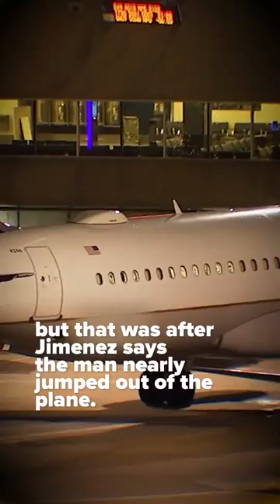Fight On Plane Spoil milk?